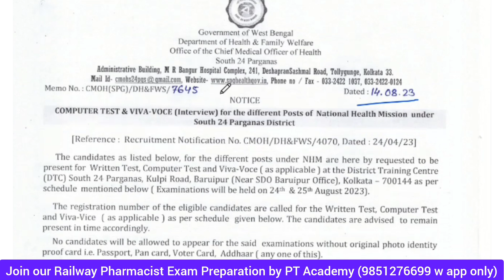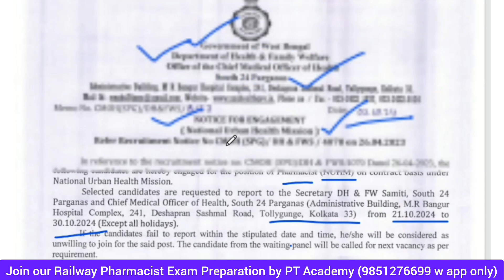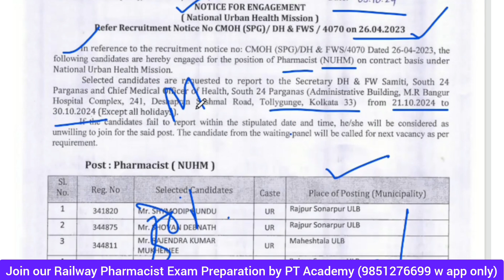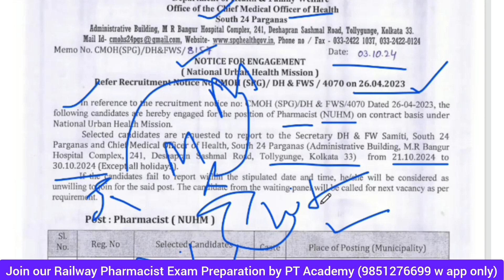Selected List of South 24 Pgs NUHM Pharmacist | NUHM Pharmacist Recruitment 2024 | PT ACADEMY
Free WhatsApp Group এর Link for paid Computer Test Class-
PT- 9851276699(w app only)